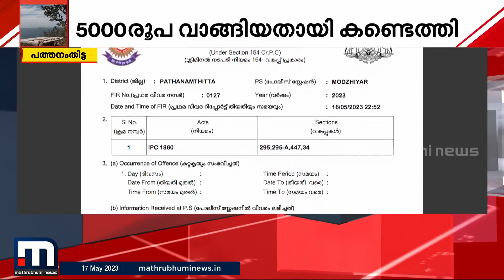പൂജ നടത്തിയത് പണം വാങ്ങി: ഒളിവിലല്ലെന്ന് നാരായണന്‍ നമ്പൂതിരി | Mathrubhumi News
പൂജ നടത്തിയത് പണം വാങ്ങി: ഒളിവിലല്ലെന്ന് നാരായണന്‍ നമ്പൂതിരി

Happy viewing!